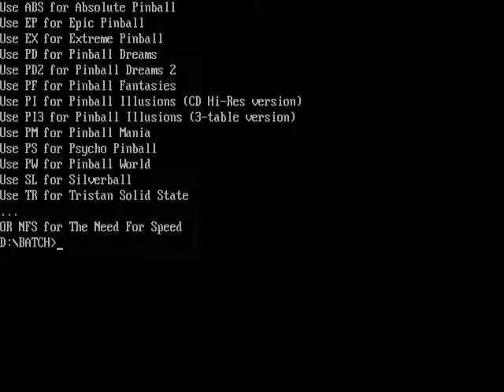PC-Pinball Mania-Tarantula-26,431,070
Playername = Barthax
Factory DefaultBalls: 5Slope: Medium